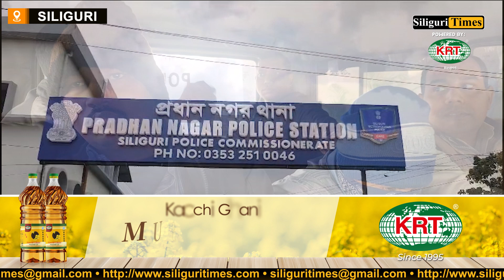Theft in Kali temple of a residence in Siliguri, two arrested (Hindi)